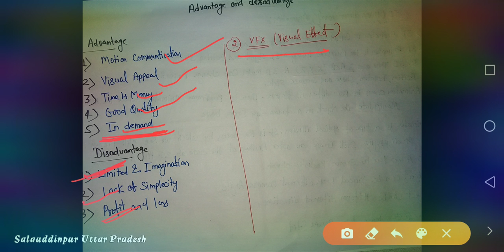3D animation in multimedia and animation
Types of animation topic